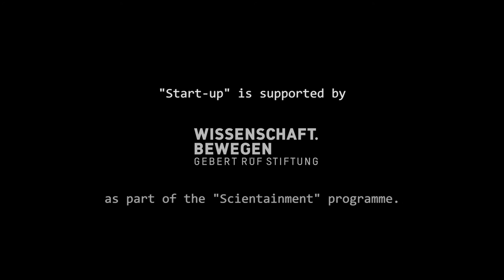"Changing Plans" - Petar Stefanov, Spectroplast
These interviews took place behind the scenes and introduce the protagonists and their startups. Petar Stefanov is CTO and co-founder of Spectroplast.